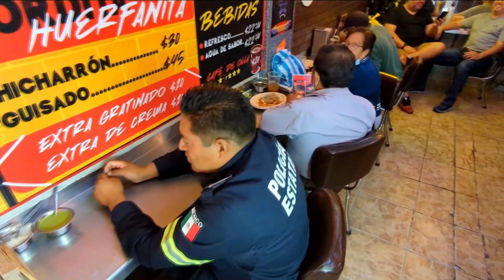Homero Ramírez y sus huaraches cuentan historias de Tlalnepantla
🇲🇽 Viajamos hasta el municipio de Tlalnepantla en el Estado de México, donde Homero Ramírez nos llena de sabor e historias con sus deliciosos huaraches.